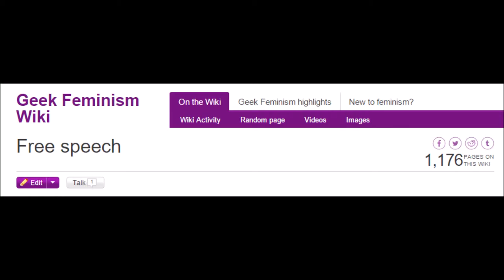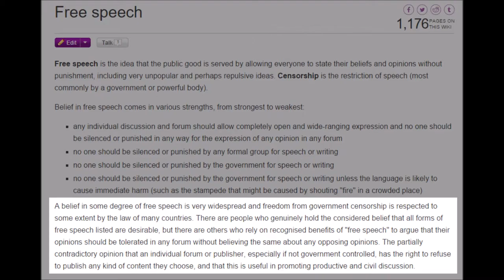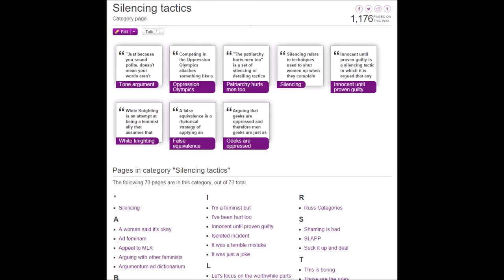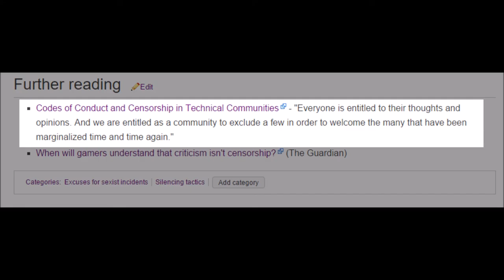RE: Geek Feminism on Free Speech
Those lunatics over at geekfeminism.wikia seem to think that free speech is a silencing tactic.